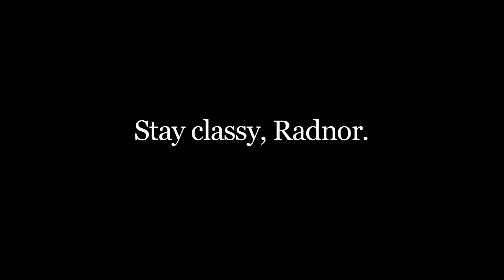THE RHS SENIOR VIDEO 2014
Produced by:  Dillon Avnet, Katie Dillon, and Lexi Donahue
Radnor High School